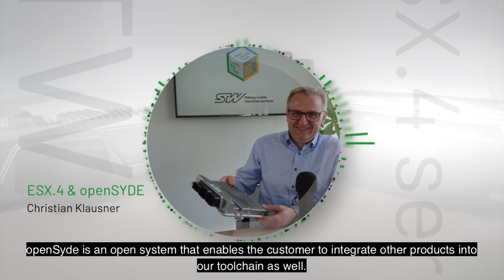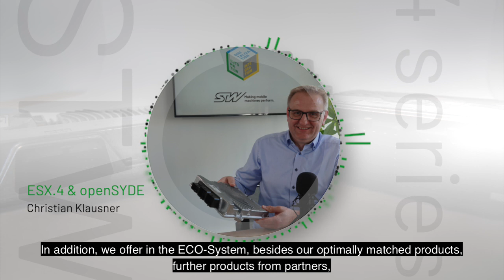ESX.4 and the connection to openSYDE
Why should you use openSYDE to program and implement your application on our ESX.4 controller series? And how is this connected to our STW ECO-System? Listen to the answers of our Director of Product Management Christian Klausner and how to benefit from our vision for the automation of mobile machines.